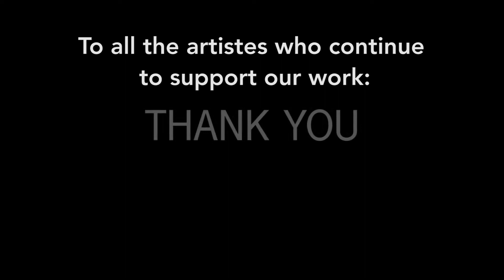“Christmas Coming” Bishop Anstey High School Choir